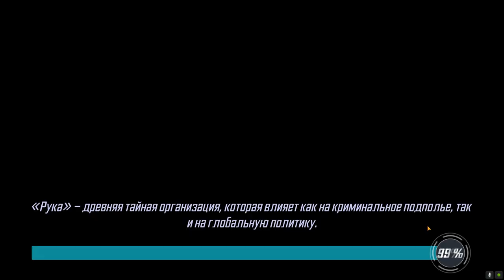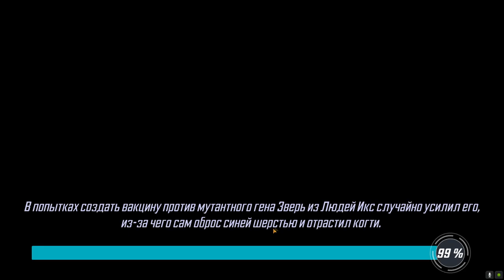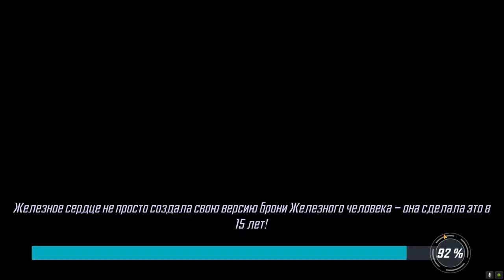MARVEL Strike Force #25 ПРИЗРАЧНЫЙ ГОНЩИК И СОКОЛ НА ФАРМ